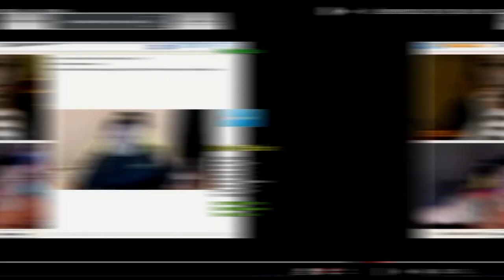3 FAILE POLSKICH STREAMERÓW 1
✔ Każda łapka w górę, komentarz i subskrypcja wspiera ✔
                        mnie i mój kanał, dzięki! ❤